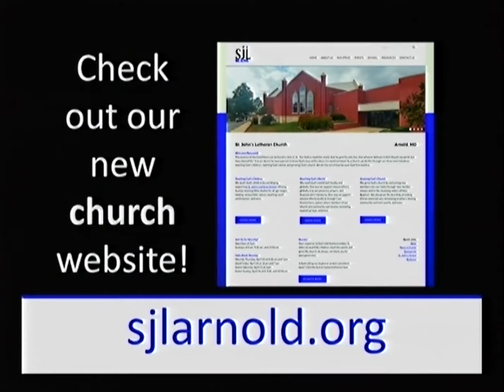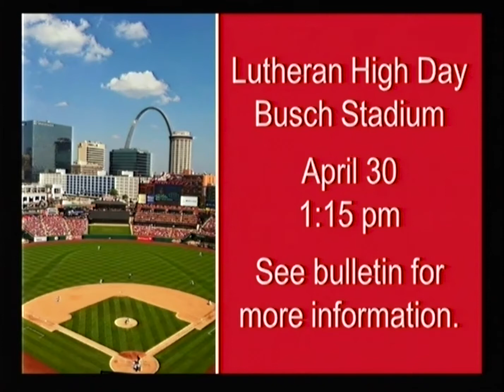"Rebellion" St John's Lutheran Arnold, MO Sermon 4 5 17